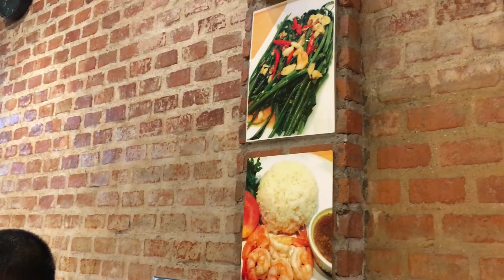ASIAN Foods & Drinks: Various Cuisines of Foods in Bangkok - Thailand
ASIAN Foods & Drinks: Various Cuisines of Foods in Thailand